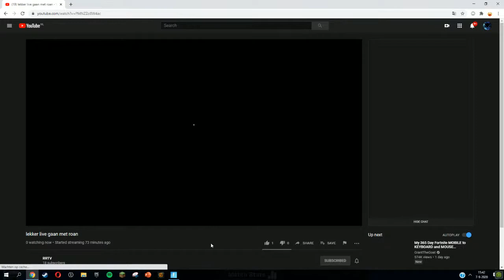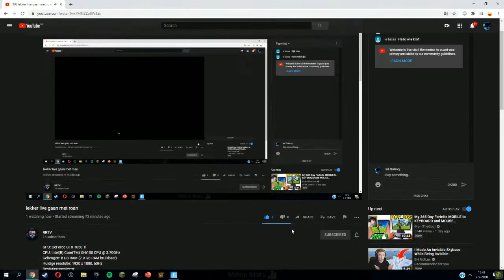lekker live gaan met roan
GPU: GeForce GTX 1050 Ti
CPU: Intel(R) Core(TM) i3-6100 CPU @ 3.70GHz
Geheugen: 8 GB RAM (7.9 GB RAM bruikbaar)
Huidige resolutie: 1920 x 1080, 60Hz
Besturingssysteem: